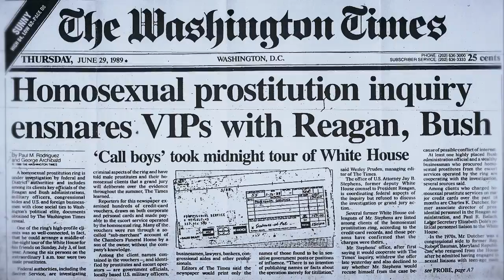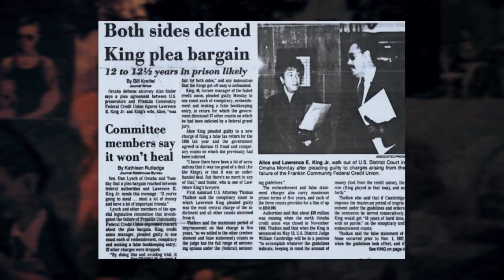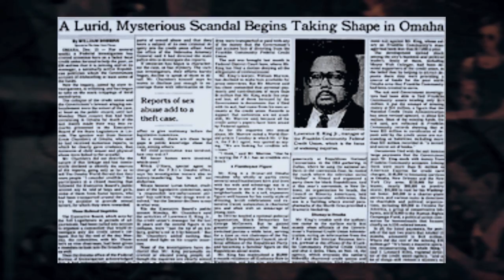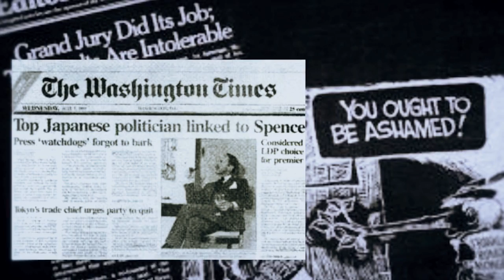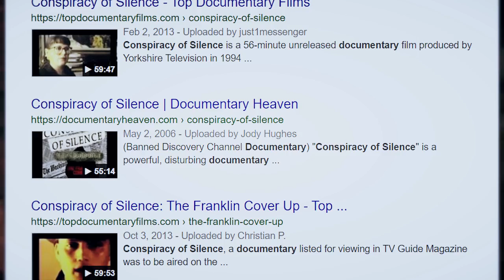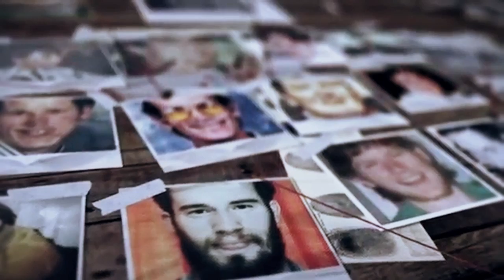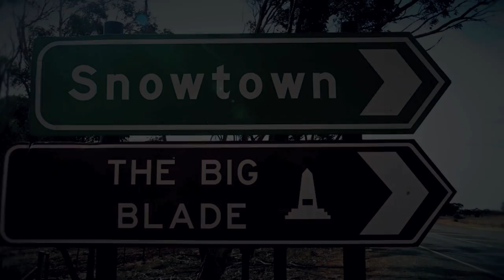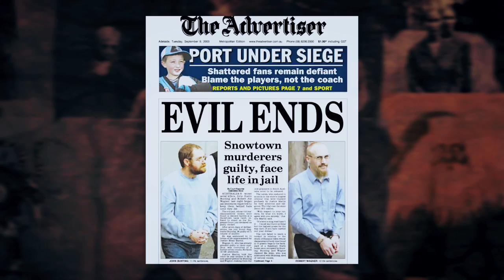Franklin Cover Up & Snowtown Murders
The Franklin Cover-Up and Snowtown Murders

Tales of hauntings, murder and scary mysteries. Every week Twisted Two's dives into a pair of uniquely terrifying stories that are worthy of a more in-depth look.

For this week, we focus on the controversial case known as The Franklin Cover-up and the brutal massacre that happened in the land down under, known as the Snowtown Murders. Get ready for Scary Mysteries, Twisted Two’s.

Franklin Cover-Up

It was in the late 80s when allegations of a child prostitution ring in Omaha, Nebraska first surfaced. This prostitution ring wasn’t your local, run-in-the-mill prostitution ring according to sources, but instead a sophisticated one involving prominent and high-level individuals.

According to the story, the ring’s pimps were powerful powerbrokers who catered to individuals from the higher-rung of the government. The two men central to running the said scheme were Larry King and Craig Spence. Both also ran the Franklin Federal Credit Union.

Snowtown Murders

Also known as the “bodies in barrels” case, the Snowtown Murders were a series of murders that happened between August 1992 and May 1999 in South Australia.

It’s considered one of the biggest and most controversial murders that occurred in the country. Three people were arrested in relation to the crimes: John Justin Bunting, Robert Joe Wagner and James Vlassakis. A fourth person, Mark Haydon, was convicted of helping dispose of the bodies while several others (close friends and family of the group) had some knowledge or participated in the murders but were never convicted or tried.